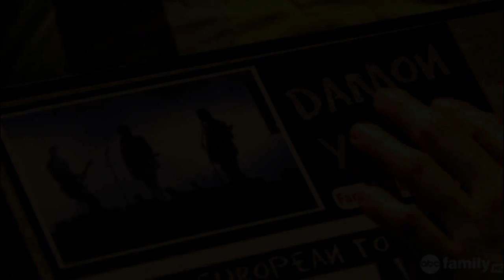Austin & Emily- How did you find me (MIOBI)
i just love the idea of emily and austin especailly after this tuesday episode i know austin is meant for kaylie but i love how they have austin helping out emily when she needs it and they have great chemistry. the start of a beautiful friendship (hopefully more ;] )

Enjoy!!! feedback would be great.